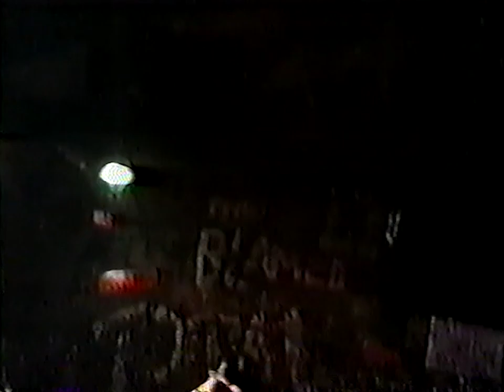Green Day live @ 924 Gilman Street, Berkeley, California (Full Show, 60fps) [08/29/1992]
Green Day's full concert at 924 Gilman Street on August 29th, 1992. This video was made using an audience video (deinterlaced to 60fps using Hybrid w/ QTGMC) and a separate audience audio recording which I tried to sync up as best as I could, the final result isn't perfect but I think it turned out pretty decent, enjoy!

Tour: Kerplunk

00:00 - 00. Start
02:36 - 01. Who Wrote Holden Caulfield?
06:20 - 02. At The Library
09:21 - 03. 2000 Light Years Away
12:28 - 04. Only Of You (w/ "99 Red Balloons" tease)
17:03 - 05. When I Come Around (First known live performance)
20:03 - 06. Welcome To Paradise
23:57 - 07. Longview
27:50 - 08. Don't Leave Me
31:25 - 09. Christie Road
35:49 - 10. Going To Pasalacqua
39:35 - 11. Paper Lanterns/Resolution (Fifteen Cover) [Medley]
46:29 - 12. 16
51:08 - 13. Road To Acceptance
56:48 - 14. Dominated Love Slave
59:03 - 15. I Was There